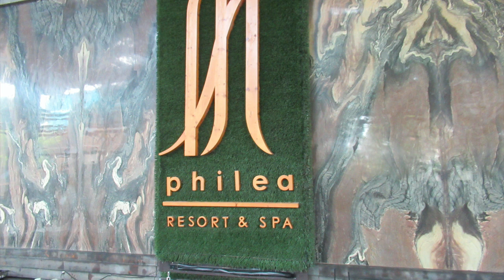Malaysia, An Evening Walk @ Around Philea Resort & Spa, Malacca, 2 July 2023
Philea Resort & Spa is a great place to rewind and relax.